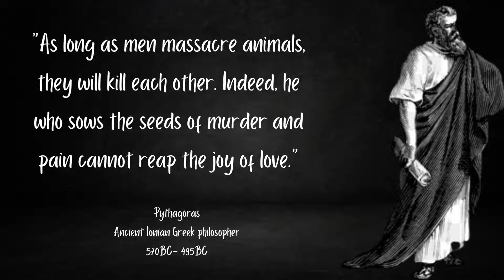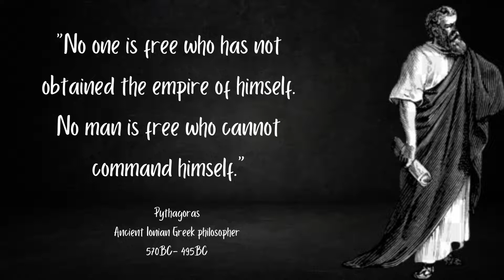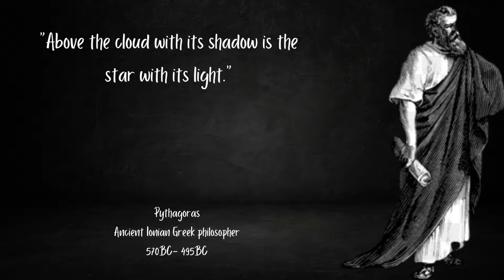Pythagoras Quotes That Will Change The Way You Think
Pythagoras of Samos (Ionian Greek; c. 570 – c. 495 BC) was an ancient Ionian Greek philosopher and the eponymous founder of Pythagoreanism. His political and religious teachings were well known in Magna Graecia and influenced the philosophies of Plato, Aristotle, and, through them, the West in general. Knowledge of his life is clouded by legend, but he appears to have been the son of Mnesarchus, a gem-engraver on the island of Samos. Modern scholars disagree regarding Pythagoras's education and influences, but they do agree that, around 530 BC, he travelled to Croton in southern Italy, where he founded a school in which initiates were sworn to secrecy and lived a communal, ascetic lifestyle. This lifestyle entailed a number of dietary prohibitions, traditionally said to have included vegetarianism, although modern scholars doubt that he ever advocated complete vegetarianism.